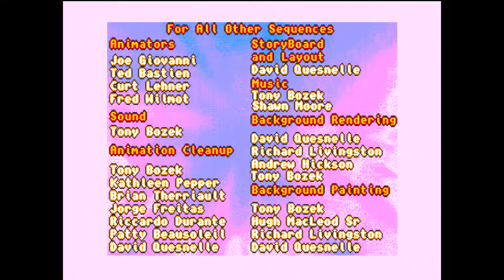Dragon's Lair III - The Curse of Mordread - Atari ST [014] PlayThru AutoPlay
Think of this capture as a movie, it (and the other five ReadySoft titles) were all run from a hard disk installation to avoid the disk swapping nightmare otherwise present on the ST.

I don't have too much to say about this game.  I did not have it in the 90s, unlike Dragon's Lair, Space Ace, and Dragon's Lair II: Timewarp, so going through it now was the first play experience for me.

At a $39.99 to $59.99 price point, Readysoft is definitely squeezing the coin out of the license.  While this game sort of continues Timewarp, it also features new scenes, but not really enough to be worthwhile, in my opinion.

I would say this game is definitely a pass; watch a playthru of the game, and check it off the list.

Capture info -

This gameplay was captured on March 25, 2018.

Game was played on an Atari 1040 STf, TOS 1.4, 1MB, equipped with a CosmosEX from Jookie.
A Best Electronics ST Monitor to VGA cable was used, connected to an OSSC 1.6 (processing the video in Line4x mode), with the output being captured by a Startech USB3HDCAP.

Video was edited with Shotcut.